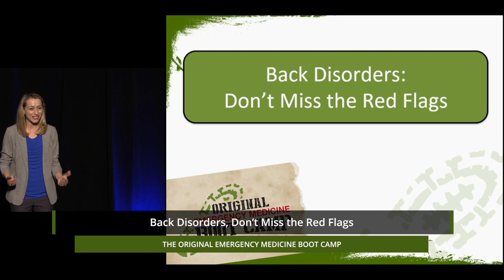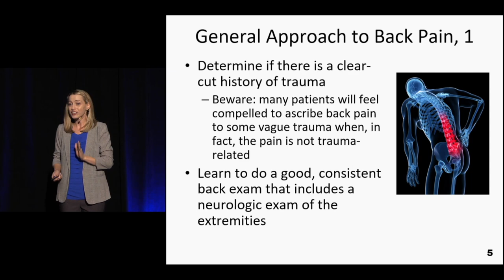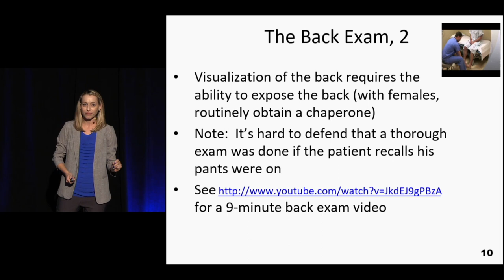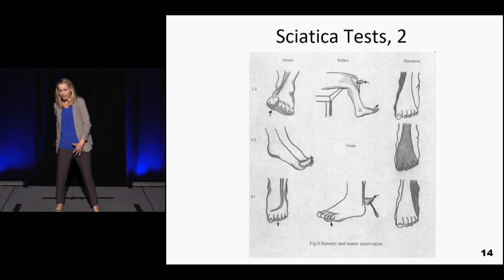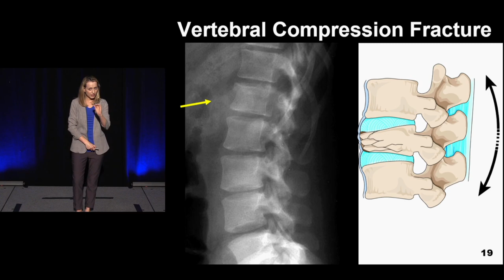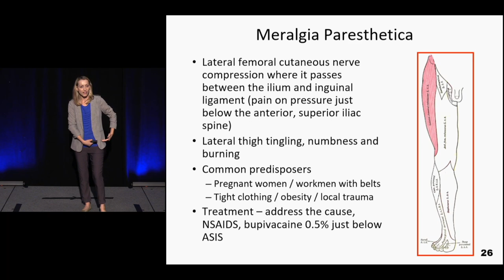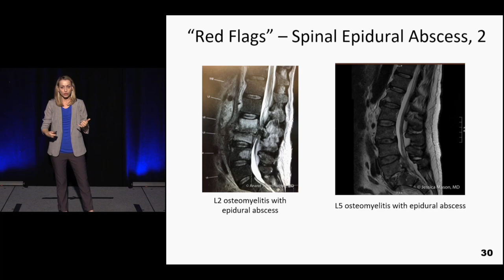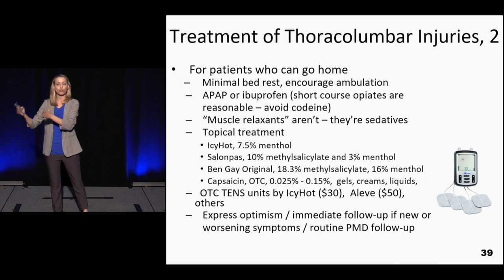Back Disorders: Don't Miss the Red Flags | The EM Boot Camp Course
Back Disorders: Don't Miss the Red Flags by Jess Mason, MD

The Original Emergency Medicine Boot Camp course has been designed by a nationally recognized emergency medicine faculty to provide participants with the essential information needed to practice in a modern-day emergency department or urgent care center. In addition to the detailed clinical content, each presentation emphasizes key documentation and risk management concepts.